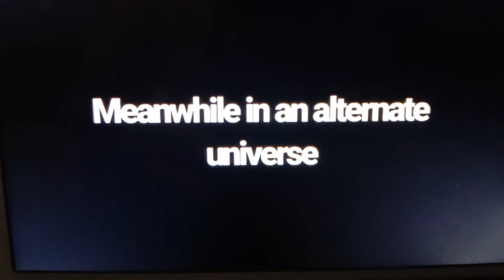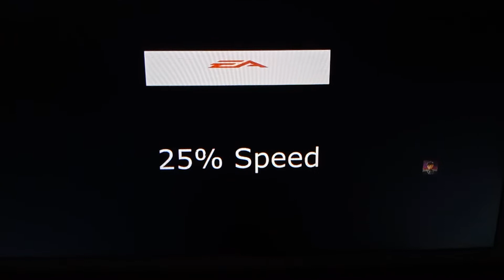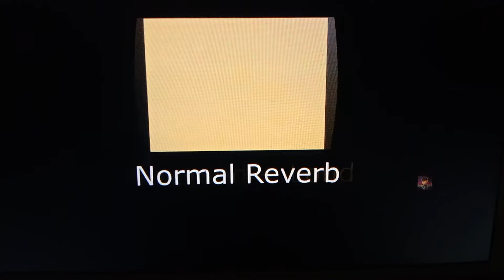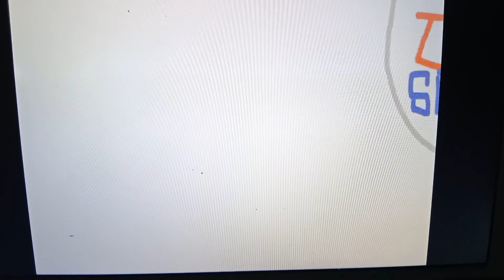Ea sports logo meme compilation #11